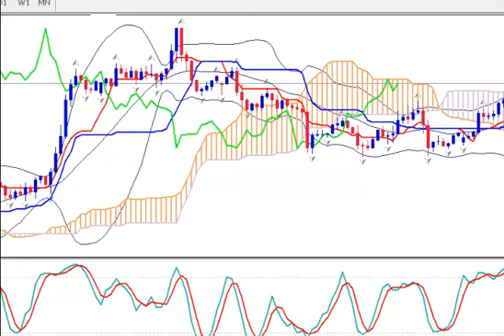USDJPY FOREX ANALYSIS 02//0621 - Looking to BUY the pair entering from H1 TF with Trend's criteria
| Want to know more about the Ultimate Forex Learning tool?   Follow me and send me a Direct Message.

Sophia S.